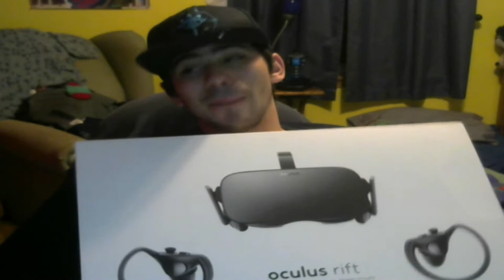SANTA'S BIG CANDY CANE | Sakura Santa - Part 6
Hope you all had a Merry Christmas. ENJOY!